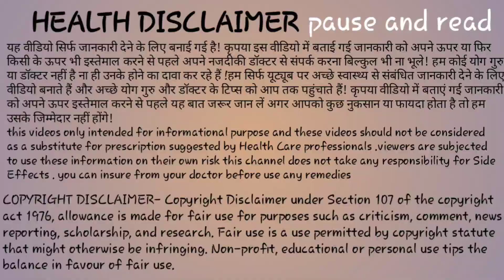स्तनों में 5 लक्षण दिखे तो समझे आपको लड़का होगा। Ladka hone ke lakshan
1.Ladka Hone Ke Lakshan

2.गर्भ में बेबी बॉय होने के सटीक लक्षण

3.Symptoms Of Baby Boy

4.Gender prediction

Your queries -